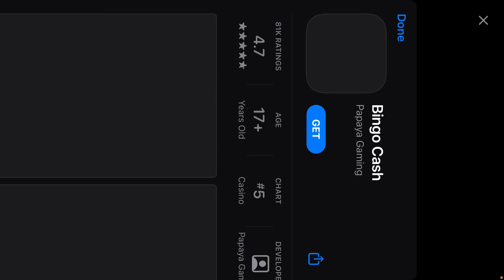Melon starts to take over pt.1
Thx for the support guys. (Also for the meme boyz I can’t give shoutouts to people with no subscribers)